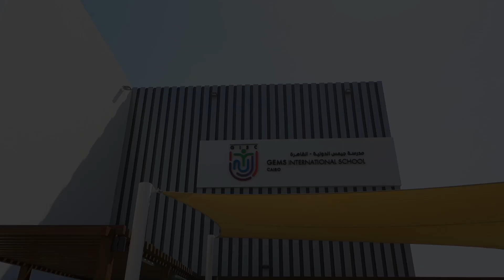GISC Team Welcome Video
Radiating with enthusiasm, our empowering GISC team is all set and ready to inspire, guide, and grow together.
We are eagerly waiting to welcome our students on their first day of school!